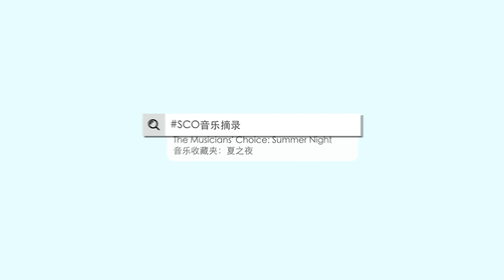Basically Bass 《纯属低音》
SCOSoundbites – Basically Bass

Concert: The Musicians’ Choice: Summer Night

Zhongruan: Huang Guifang, Han Ying
Daruan: Ngeow Si Ming, Jonathan
Diyin Guan: Zhang Shuo
Diyin Suona : Liu Jiang
Zhongyin Sheng: Cheng Ho Kwan Kevin
Diyin Sheng: Lim Kiong Pin
Cello: Tang Jia, Chen Ying Guang Helen, Poh Yee Luh
Double Bass: Lee Khiang, Qu Feng
Drumset : Boo Chong Wei Benjamin

Arranged by Lim Kiong Pin

The most prominent feature of a musical piece is usually the main melody that floats in the higher registers, while instruments that sit in the lower registers tend to be overlooked. Especially in the context of the Chinese orchestra, instruments most familiar to audiences include the erhu, dizi, pipa and guzheng, while the bass instruments seem more foreign.

This piece draws material from 3 sources, all film-related: the theme from 007, composed by Monty Norman in 1962, the theme from Pink Panther, composed by Henry Mancini in 1963, and Cantina Band from Star Wars, composed by John Williams in 1977. The composer instrumented the piece exclusively with bass instruments like the zhongruan, daruan, diyin sheng, diyin guan, diyin suona, cello, bass and drum set, with the intention of raising the awareness of audiences to these relatively “obscure” instruments

SCO音乐摘录 - 《纯属低音》

音乐会：音乐收藏夹:夏之夜

中阮 : 黄桂芳、韩颖
大阮: 饒思銘
低音管: 张硕
低音唢呐: 刘江
中音笙: 郑浩筠
低音笙: 林向斌
大提琴: 汤佳、陈盈光、潘语录
低音提琴: 李翊彰、瞿峰
套鼓: 巫崇玮

林向斌编曲

一首歌曲或乐曲中引起人们的注意，往往都是飘在高音区的旋律，而中低音乐器声部在一般的况下容易被忽略。特别是在一个华乐团里， 观众熟悉的乐器有二胡、笛子、琵琶、古筝等， 对于中低音乐器就比较陌生。

此乐曲改编自3部电影音乐，分别为《詹姆斯· 邦德007》主题音乐（蒙蒂·诺曼1962年创作）、 《粉红豹》主题音乐（亨利·曼西尼1963年创 作）以及《星球大战》插曲《Cantina Band》 （约翰·威廉斯1977年创作）。编曲者在配器上只选用了华乐团里的中低音乐器，如中阮、 大阮、低音笙、低音管、低音唢呐、大提琴、 倍大提琴以及套鼓，并希望通过这样的编制让观众对这些‘冷门’乐器有更深一层的认识。